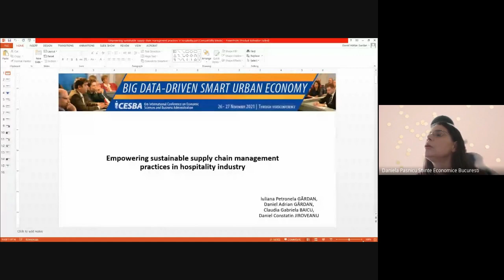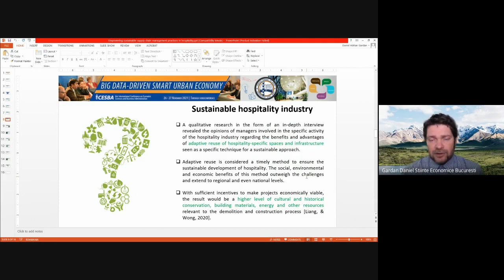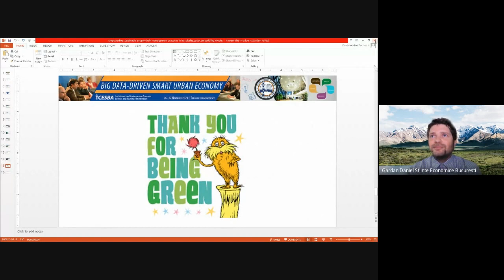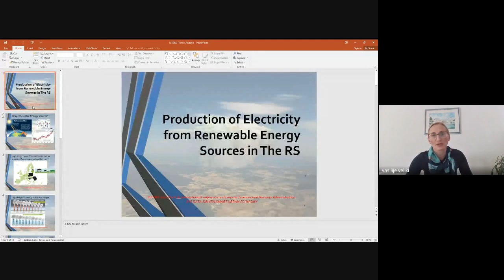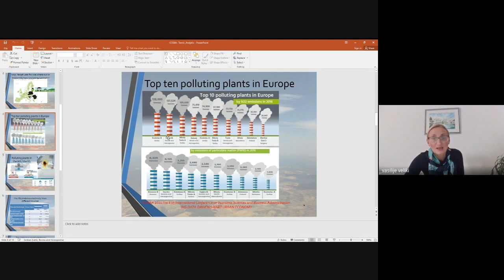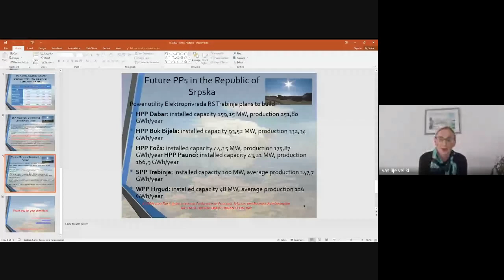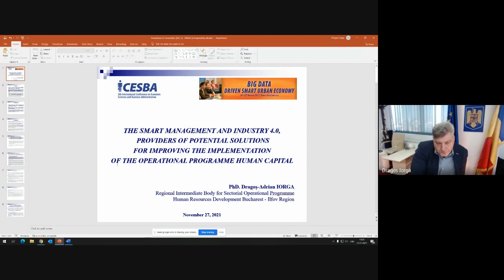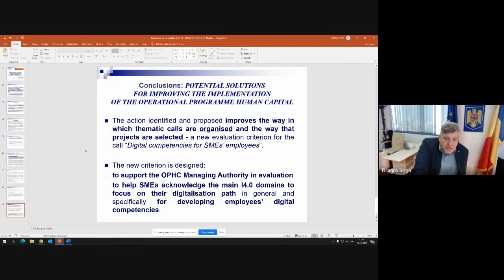ICESBA 2021 - PANEL 1 - Smart Management in the Knowledge-based Urban Economy